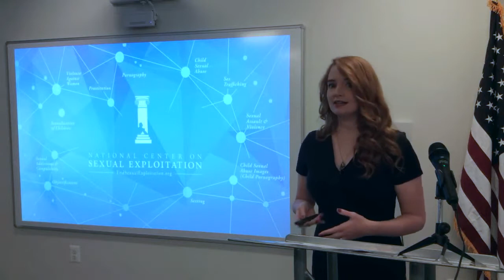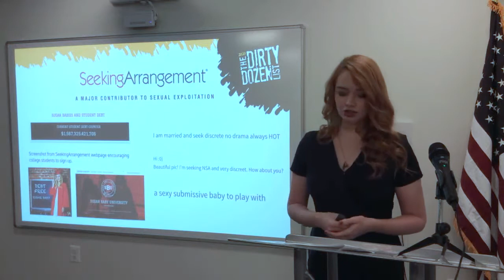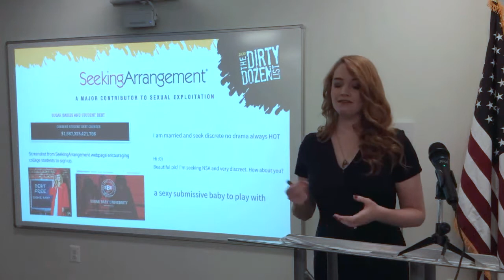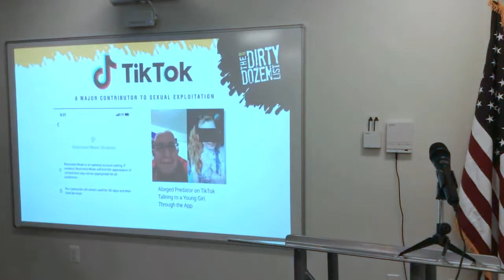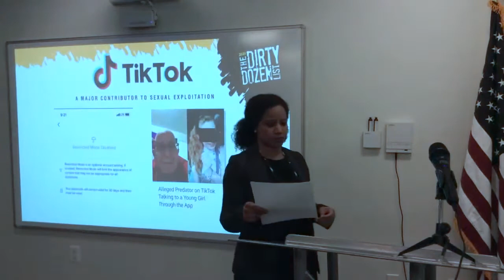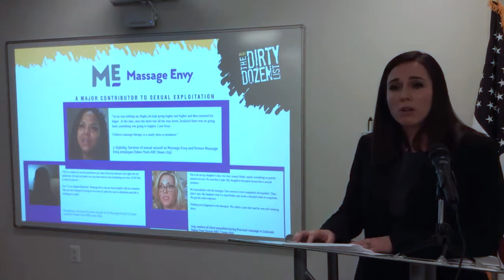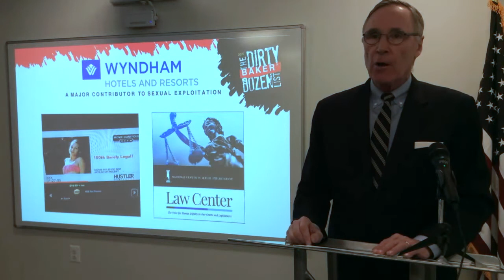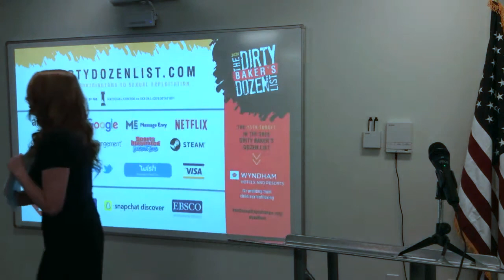2020 Dirty Dozen List Launch | Live Event | National Center on Sexual Exploitation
No mainstream entity should profit from or facilitate sexual exploitation.

Unfortunately, many well-established brands, companies, and organizations in America do just that. Since 2013, the National Center on Sexual Exploitation has published an annual Dirty Dozen List to name and shame the mainstream players in America that perpetuate sexual exploitation—whether that be through pornography, prostitution, sexual objectification, sexual violence and/or sex trafficking.

The Dirty Dozen List is an activism tool that gives back power to individuals who want a voice in the culture. People can participate by taking easy online actions, from sending emails to sharing social media messages.

In today’s world, corporations drive our culture. They influence how people communicate, how they dress, and what information they receive. When a company makes a positive change to stop promoting sexploitation, it has a ripple effect that influences countless lives.

The Dirty Dozen List has a track record of uniting thousands of individual actions and targeting them to create monumental changes, such as policy improvements at Google, Hilton Worldwide, Verizon, Walmart, and the Department of Defense (and more).

***This video was originally streamed live via YouTube***